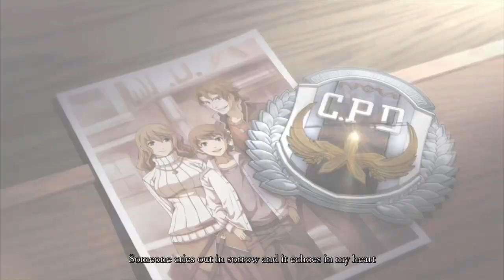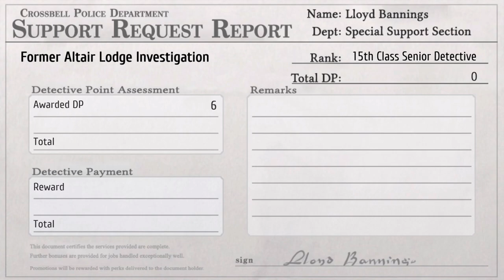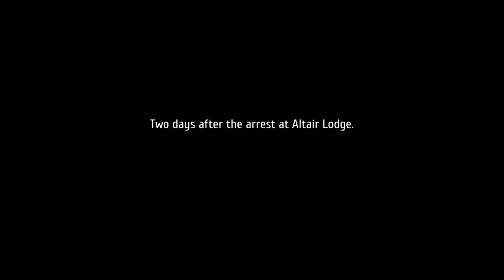Where Worlds Collide | Let's Play The Legend of Heroes: Trails to Azure [Geofront] [Blind] | Part 4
Hello everyone and welcome back to Let's Play The Legend of Heroes: Trails to Azure! This time we talk to Noel as we wait for the train to use back home to Crossbell. Eventually we arrive back at Crossbell and get to meet another new member to the SSS and see an old member of the crew return.